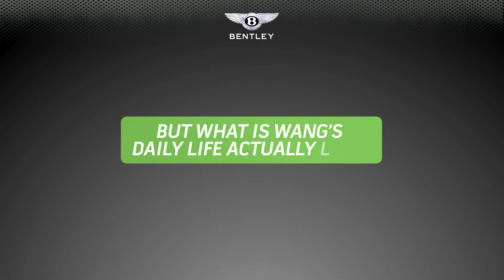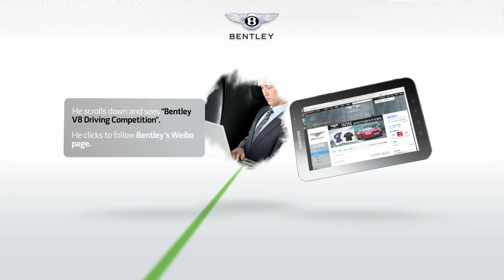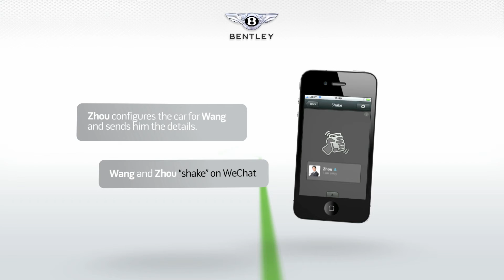Bentley Social Space